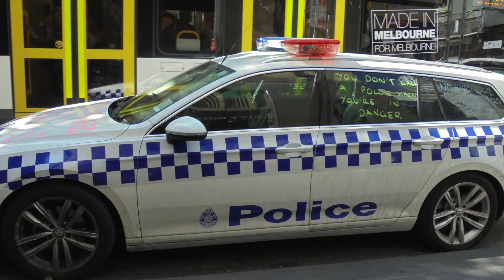*NEW* VICPOL // Volkswagen Passat - Booze Bus Operation - Frankston, Victoria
Two VW Passats doing a drug and alcohol testing operation in Frankston, Vic

Recorded: 26/12/19
Uploaded: 18/1/21

Filmed With: Apple iPad
Uploaded On: Apple MacBook Pro 2020 (macOS Big Sur)